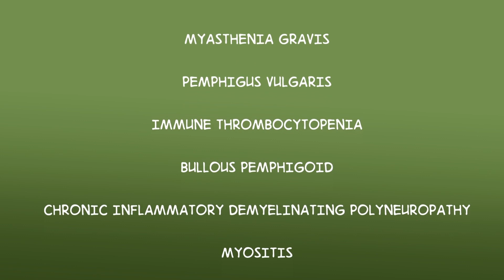What is FcRn and What Does It Do?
Did you know one receptor may play a key role in over 100 autoimmune diseases? Discover more about FcRn.

About argenx
argenx is a global immunology company focused on improving the lives for people with rare autoimmune diseases. Partnering with leading academic researchers through its Immunology Innovation Program (IIP), argenx is translating immunology breakthroughs into therapies for multiple autoimmune diseases.